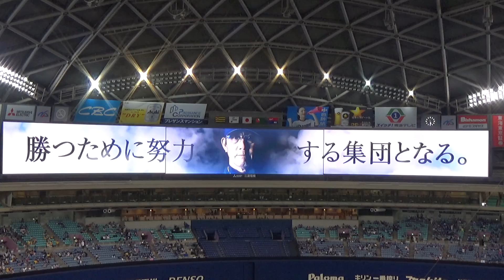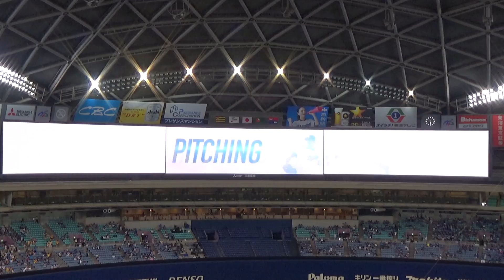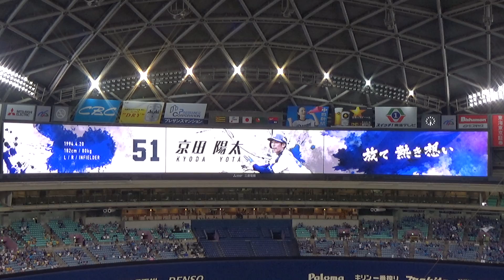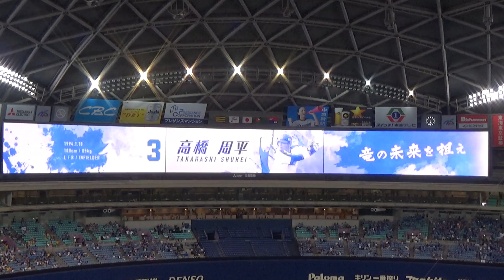2017.8.18 昇竜 中日vs阪神 スタメン発表+ドラゴンズ1-9応援歌 ナゴヤドーム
昇竜2017中日ドラゴンズvs阪神タイガーススタメン発表+ドラゴンズ試合前1-9応援歌
京田 荒木 大島 ゲレーロ 福田 藤井 高橋 松井雅 鈴木+燃えドラ
(中日ドラゴンズ応援団)

#51 京田陽太
青き大空に 今、勝利の華を
輝くその翼で 示せよ京田
（かっとばせー 京田！）

#2 荒木雅博
チーム支えてきた これからも頼むぜ
ホーム目指して走れ荒木 駆け抜けろ 夢のせて
（かっとばせー 荒木！）

#8 大島洋平
飛び出せ大島 疾風（はやて）の如く
その手でチャンスを 切り開け
（かっとばせー 大島！）

#42 アレックス・ゲレーロ
ゲレーロ 飛ばせアーチを描いて スタンドへ
ゲレーロ 見せろメジャーのパワーで ホームラン
（ゴーゴーレッツゴー ゲレーロ！）

#55 福田永将
雄々（おお）しく構えた その姿
迷いなく振れ 福田永将
（かっとばせー 福田！）

#4 藤井淳志
勝利のアーチをかけろ スピード生かして攻めろ
我らの想いのせて 輝く明日（あした）へ
（かっとばせー 藤井！）

#3 高橋周平
竜の未来を担え 君の手で（周平！）
飛び立て高く ゆけ周平（周平！）
（かっとばせー 周平！）

#38 松井雅人
努力の末に掴んだ チャンス活かして名を上げろ
今立ち向かう勝負に負けるな 打ち勝て 闘志を燃やせ
（かっとばせー 雅人！）

#18 鈴木翔太(投手汎用テーマ)
魂ボールにこめて 立ち向かえ全力で
勝利を手に入れる為 抑えろ鈴木
（かっとばせー 鈴木！）

遠い夜空にこだまする 竜の叫びを耳にして
ナゴヤドームにつめかけた 僕らをじぃ～んとしびれさす
いいぞがんばれドラゴンズ 燃えよドラゴンズ
頑張れ 頑張れ ドラゴンズ 燃えよドラゴンズ